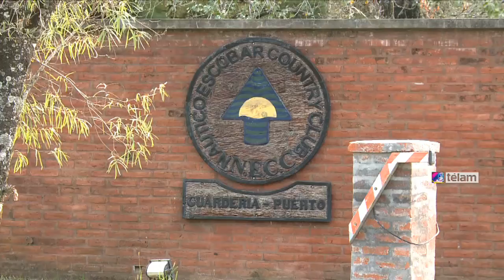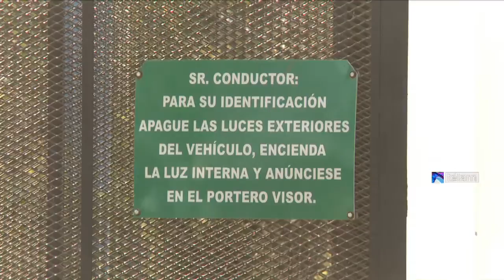Como es la casa en la que Carrascosa cumplirá prisión domiciliaria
El viudo Carlos Carrascosa cumplirá su prisión domiciliaria en una casa de tres ambientes ubicada en una isla del Centro Urbano Barrancas de Escobar (CUBE), un barrio privado de 80 hectáreas ubicado a la vera del Río Luján, aunque con la tobillera electrónica sólo podrá moverse dentro de la vivienda y en el perímetro de su jardín con pileta.La misma página web del CUBE informa que el sitio presenta el típico paisaje isleño del Delta, consta de 475 lotes, que nueve de sus 80 hectáreas son una reserva natural donde se conserva la flora y la fauna autóctona y que está pegado al Náutico Escobar Country Club, donde se practican deportes náuticos.El CUBE también informa en su sitio que cuenta con servicios de agua corriente, electricidad, gas natural, teléfono, Internet y TV por cable o satelital.En el barrio hay guardería de lanchas, un muelle de cortesía, una confitería, dos canchas de tenis y una de fútbol pero Carrascosa no podrá disfrutar de nada de esto.El régimen de prisión domiciliaria que le fue impuesto con tobillera o pulsera electrónica sólo le va a permitir moverse dentro de la casa y de los límites del jardín, según confiaron a Télam fuentes judiciales.La vivienda es propiedad de Héctor Liñeiro, un jubilado amigo del viudo que ya le dio alojamiento en ese lugar, donde en 2009 Carrascosa fue detenido cuando Casación lo condenó a prisión perpetua como coautor del el homicidio de su esposa María Marta García Belsunce, fallo que ahora será revisado por orden de la Corte Suprema de Justicia.La casa está construida en el lote 307 de una de las tres islas que componen el barrio, tiene una sola planta, techo de chapa, dos dormitorios, un living comedor y un jardín con pileta.Esa isla del CUBE está rodeada, por un lado, por las aguas del río Lujan y, por el otro, por uno de los lagos artificiales, y sólo se accede por un puente donde hay una guardia permanente de la Prefectura Naval.